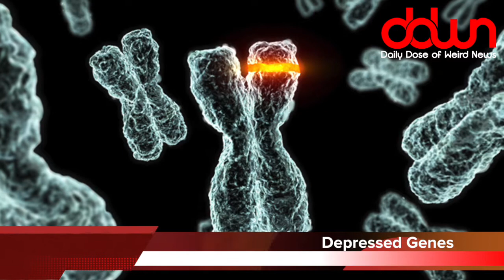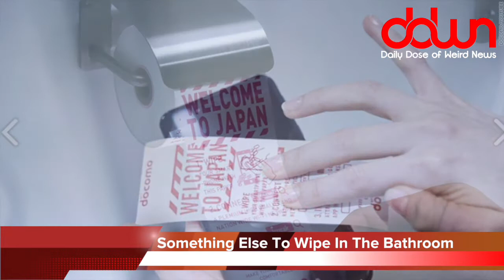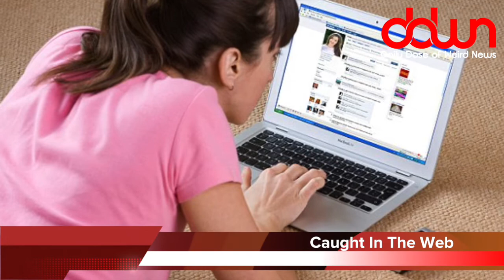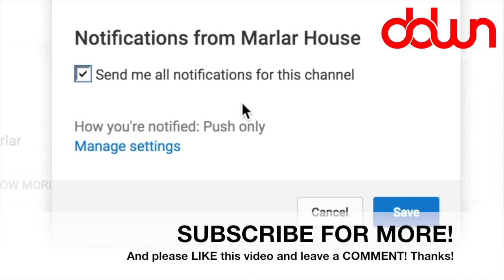Helicopter lands at McDonald’s to get lunch! * And 9 more true weird news stories!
Hungry chopper pilot lands at McDonald’s! * Surgeons find scissors in man’s stomach! * Could chili peppers fight cancer? * Teens spend more time gaming than in school! * * And MORE in this DAILY DOSE OF WEIRD NEWS!

* FREE BOOK BY JOHN MACARTHUR (available thru 06/02/2017)